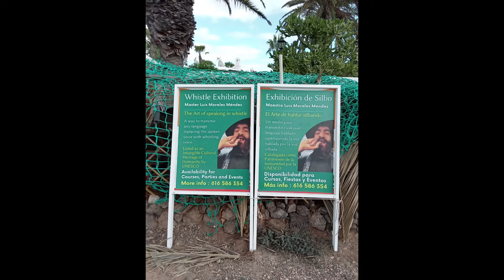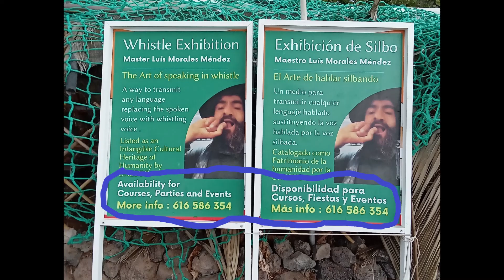SILBO GOMERO DEL MUNDO: Un pequeño recordatorio para el Pueblo Canario y las escuelas de Canarias. 3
El diploma que aparece a partir del minuto 0:25 es un diploma me pidió el maestro Luis que se lo hiciera para entregármelo a mí y a cualquier persona que aprenda de él y piense que se lo merece.

También me pidió que le hiciera otro diploma donde él me otorgaba el título de ''maestro de maestros'', pero al final no hice dicho diploma porque sentía que no me merecía tal honor y responsabilidad.

Mis más sinceras disculpas al maestro Luis Morales Méndez por faltarle el respeto al no hacer dicho diploma de ''maestro de maestros'', pero sé que entendió mis razones para no hacerlo.

Y, aun así, para mí un diploma siempre será un simple papel, pues son los hechos los que demuestran la Verdad y el saber adquirido, no un puñetero y jodido ''papel''.

Pero me siento muy agradecido y afortunado por el reconocimiento que Luis Morales Méndez a querido entregarme con todo su cariño, regalándome incluso un cuadro para poder enmarcar el diploma.

El maestro Luis me entrego el diploma el 23 de Mayo de 2019, pero me pidió que pusiera la fecha de cuando lo conocí y empecé a aprender sus enseñanzas:

Junio/2015
Lista de reproducción de YouTube:

Ejemplo de como enseñar el "Silbo con todas las letras" (Hablar Silbando lo mejor que uno pueda) en los colegios a los niños de Canarias:
Chedey Cedrés López